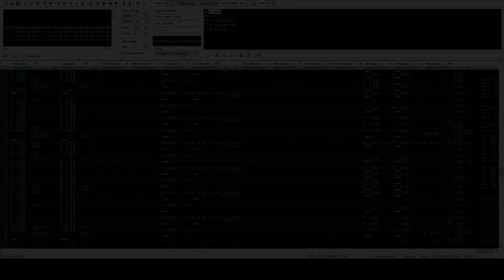Kahoot! - Lobby Music (j0CC-FamiTracker | 2A03 + VRC6 + VRC7 + MMC5 + S5B)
A FamiTracker rendition of the music that plays while waiting for everyone to join in. I think this piece demonstrates why I love the VRC6 pulse so much.

I think there's only a couple recent works left that I want to put up, and there might be one or two pieces from last year that should be up here too. Spring break's about to end, though, so I might not be very active until summer vacation begins.

Although I'm the creator of this specific rendition, I do not claim to own the original Kahoot! Lobby theme, or any other material directly associated with the company/game for that matter (thumbnail). That would belong to Kahoot!.